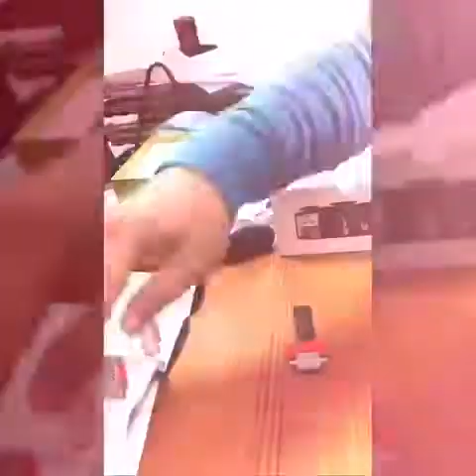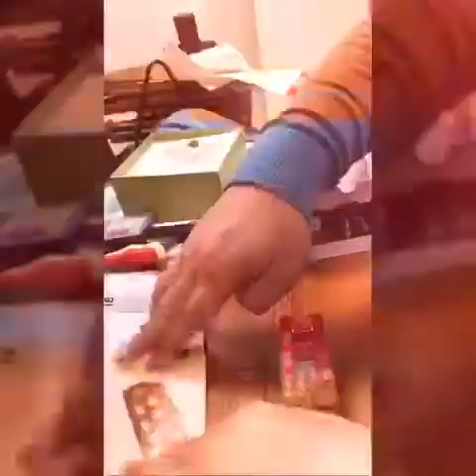Building Lego London Bus - Jacky Chin